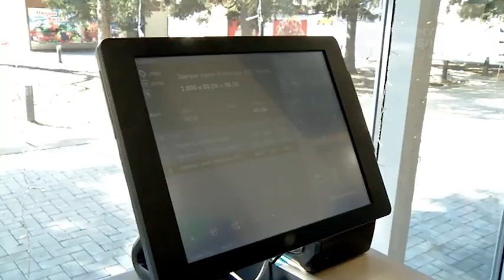Крупные торговые сети Благовещенска начали доставку продуктов